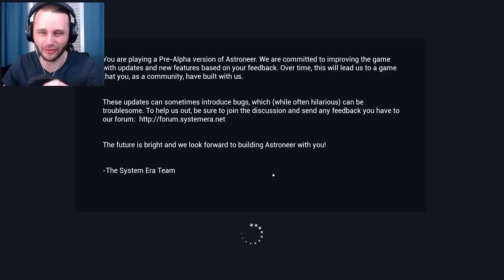WE GO TO THE MOON! (Astroneer)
Watch as SSundee and Thunberg work on the next phase of space travel which is a shuttle!! And then head to a new planet!! What deadly things will be awaiting on this new planet?! Find out next week on Dragon Ball Z!!... I appreciate the support and any ratings would be greatly appreciated also!